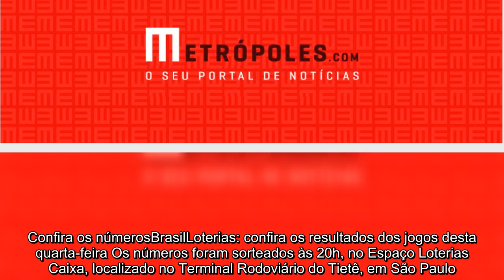Loterias: confira resultados da Mega-Sena, Quina e Lotofácil nesta quarta